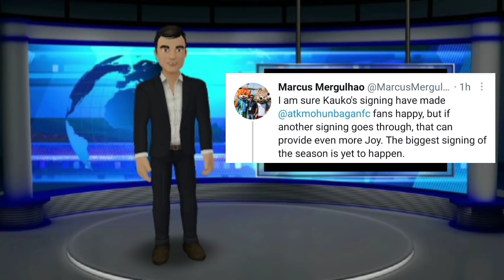🔴Full Details On ATK Mohun Bagan Marquee Situation🤩!!ATK MohunBagan-এর Marquee জল্পনা!💥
Thank You.Let's Football.❤️⚽

Mario Mandzukic to ATK Mohun Bagan
hugo Boumous to AtkMohunbaganFc
AtkMohunbaganFc marquee player
atk mohun bagan new foreigner

Isl marquee player signing
AtkMohunbaganFc new Forigner
AtkMohunbaganFc marquee signing
Ramires to AtkMohunbaganFc
atk mohun bagan news
New marquee player to atk mohun bagan
atk mohun bagan latest news
atk mohun bagan transfer news
Wilfred bony to ISL

atk mohun bagan update
hugo boumous to atk mohun bagan
atk mohunbagan transfer news
Atk mohun bagan marquee player
atk mohun bagan afc cup
Sports Revise
atkmohunbaganfc transfer update